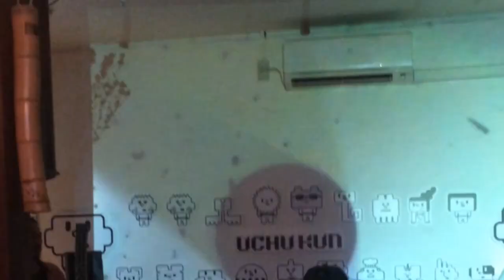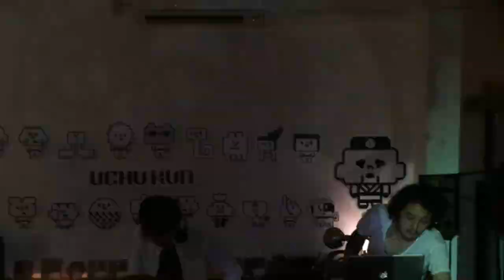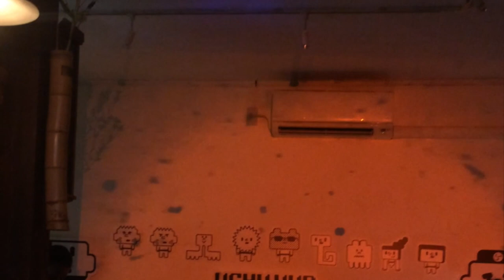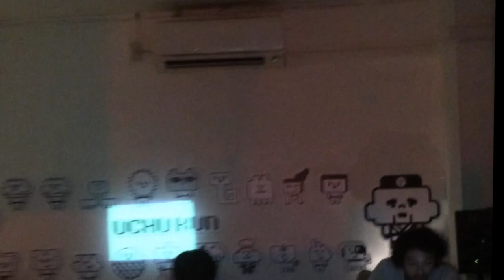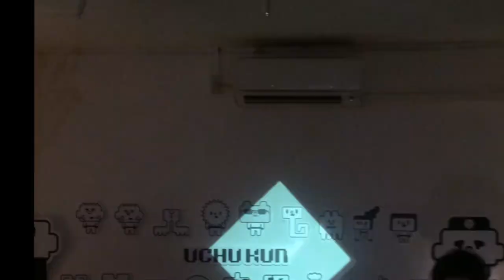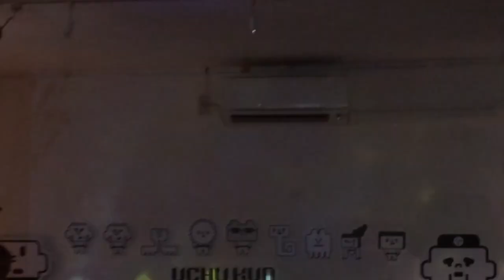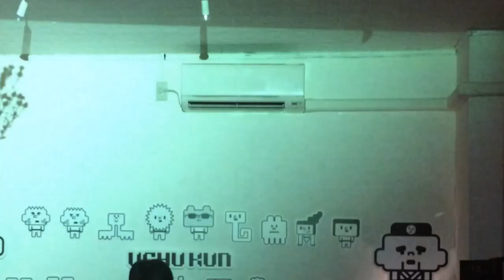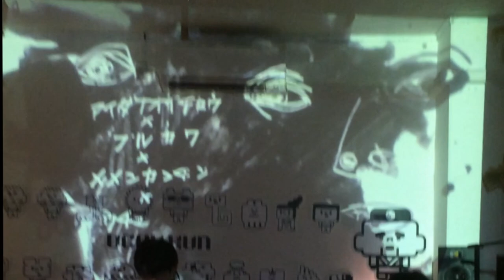ウチュウクン ライブ 結音茶舗 furukawa+「 メ メ ン カ ン チ ン 」+ 相田 直一郎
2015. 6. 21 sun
ウチュウクン展企画ライブat結音茶舗ウチュウクン オフィシャルWEB

5410056
大阪府大阪市中央区久太郎町3-1-22
OSKビル4階 奥 結音茶舗
web
日本茶バー・日本茶カフェ・茶屋ギャラリー
アート作品、雑貨・日本雑貨
火〜金 日本茶カフェ営業
11:00～18:00
日
11:00〜18:00
日本茶バー営業
火～土・祝前日・祝日
18:00～翌1:00
日曜　日本茶バーお休み
月曜　全休
アクセス
御堂筋線 本町駅 12番出口 徒歩2分
四ツ橋線 本町駅 12番出口 徒歩2分
中央線 本町駅　 12番出口 徒歩2分
堺筋線 堺筋本町 11番出口 徒歩4分